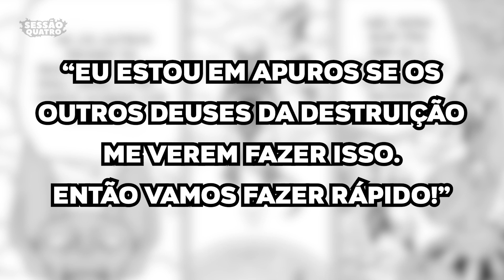GOKU INSTINTO SUPERIOR vs. BILLS : QUEM GANHA? *mudei de opinião*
📩CONTATO PROFISSIONAL:  @oaugustomota